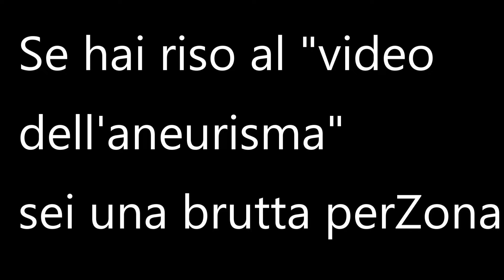[Resident Evil 5] Spezzoni della run ignorante co-op col fratello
In streaming, mi avrebbero chiuso tutti i canali; registrando e col magico "quack" di censura, è legit